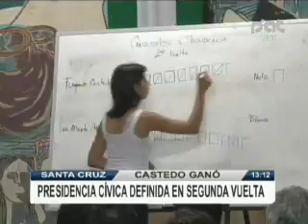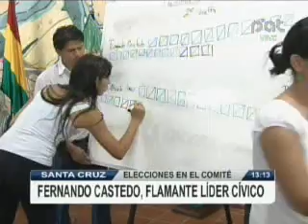ELECCIONES COMITE FERNANDO CASTEDO FLAMANTE LIDER CIVICO @ RED PAT BOLIVIA